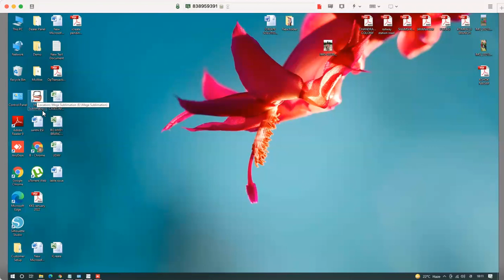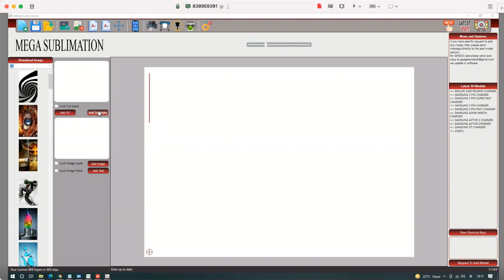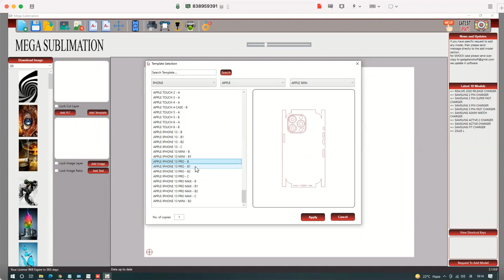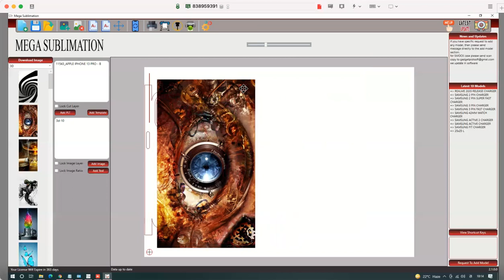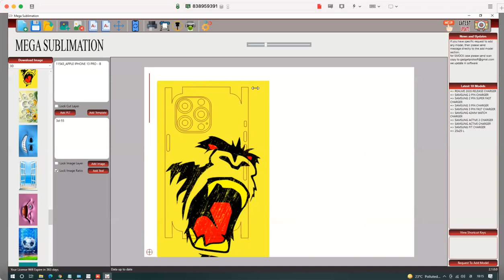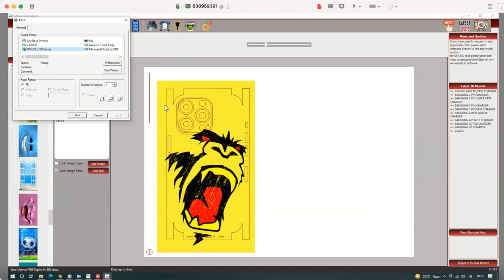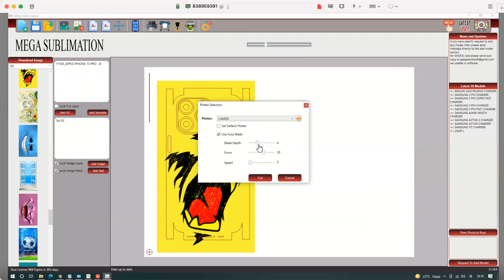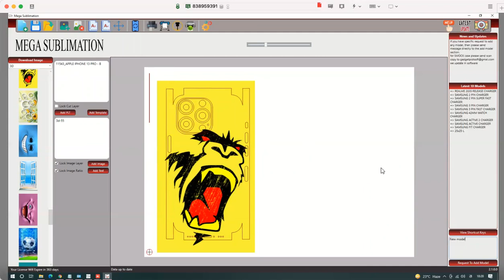7569555600 - (తెలుగు) Best Mobile skin Cutting Software (Mobiles, Laptops, EarPhones many more)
Play list for Mobile Skins and T-shirt Vinyl Printing

మొబైల్ స్కిన్స్ , T-Shirt వినైల్ ప్రింటింగ్ కి ఎం ఎం అవసరం ? / Information about plotters, Mobile Skins, Vinyls and T-Shirt Printing

T- షర్టు ప్రింటింగ్ కోసం మనకి ఎం ఎం అవసరం ? / What we need to making Vinyls for T-Shirt Printing

మొబైల్ స్కిన్స్  ప్రింటింగ్ కోసం మనకి ఎం ఎం అవసరం ? / Mobile Skins required items in details

Cameo Plotter కి Free Software ఎక్కడ ఎలా డౌన్లోడ్ చేసుకోవాలి & ఎలా డిజైన్ చేసుకోవాలి ? / Cameo Plotter Software download and installation and designing

Local Language / తెలుగులో లెటర్స్ ఎలా డిజైన్ మరియు కట్ చెయ్యాలి? / Local Language letters designing and Cutting

Plotter కనెక్షన్ మరియు ఆపరేటింగ్  / How to operate Plotter and Vinyl cutting process

వినైల్ ప్రింటెడ్ T - Shirt  వాటర్, స్క్రాచ్ మరియు రబ్బింగ్ టెస్ట్ / Vinyl Printed T-Shirt Quality Test:

మొబైల్ స్కిన్స్ కి ఎం ఎం కావలి, Software ఎలా వాడాలి, ప్రింటింగ్, లామినేషన్ మరియు కట్టింగ్ / Mobile Skins required items and execution

మొబైల్ స్కిన్స్ ప్రింటింగ్, లామినేషన్ అండ్ కటింగ్  /  Cutting Mobile Skins with Software

Thanks,
DNREDDi
Mega Sublimation Wholesale